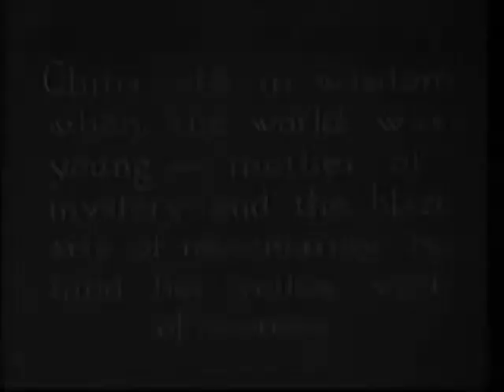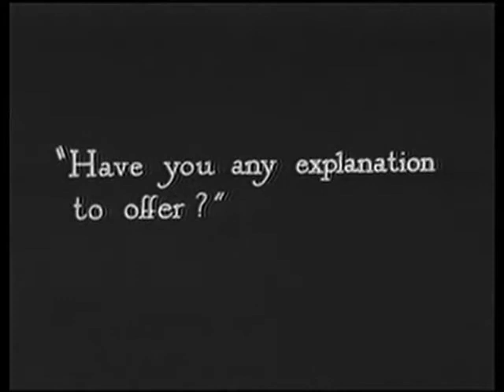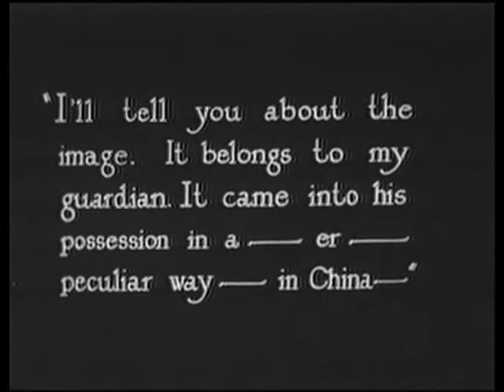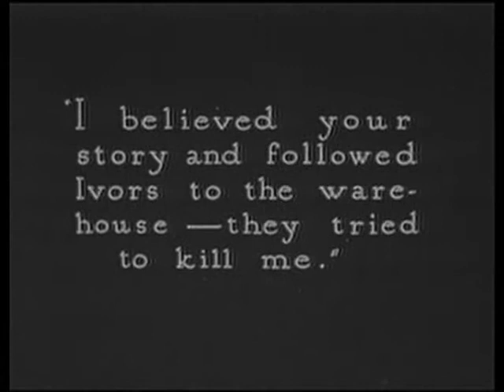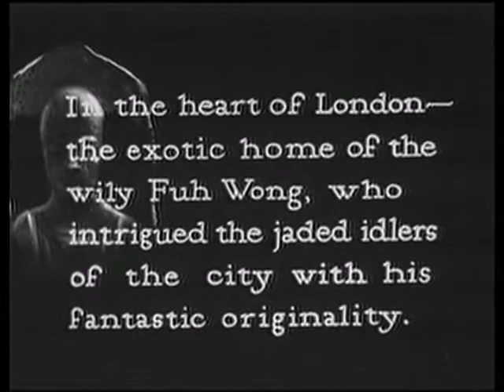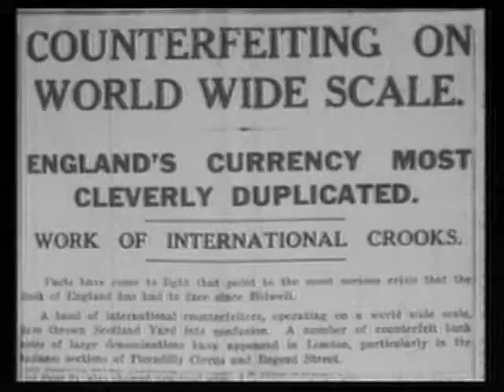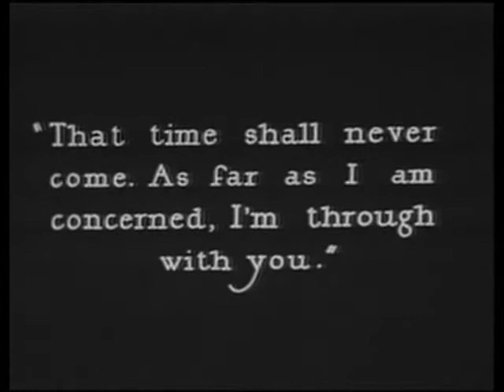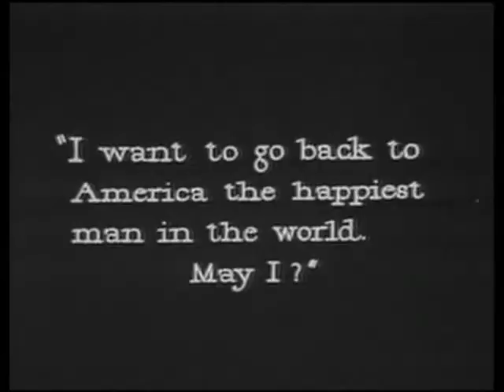Haldane of the Secret Service - Haldane des services secrets - 1923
Heath Haldane (Houdini) attempts to track down the vicious criminal gang responsible for his government agent father's death while also saving the girl he loves.